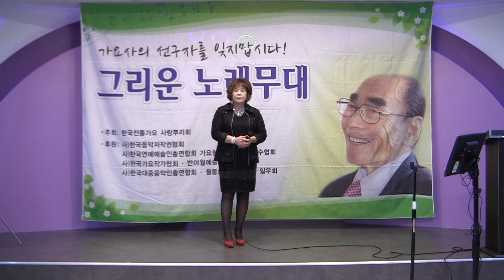가수이영숙-파란낙엽 (반야월예술단 제114회 그리운노래무대 2019 ('19.10.01 파노라마뷔페)